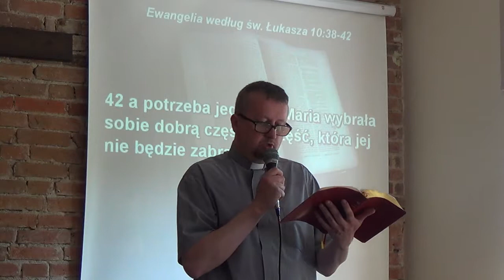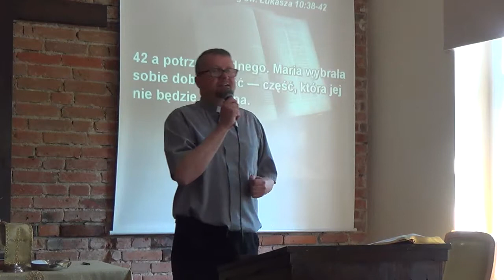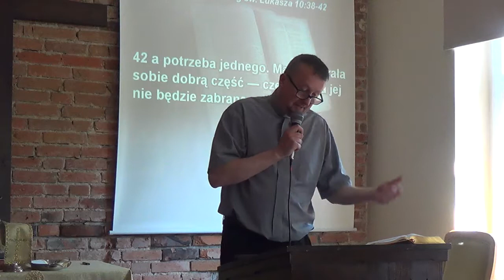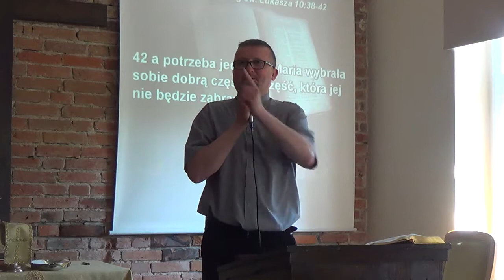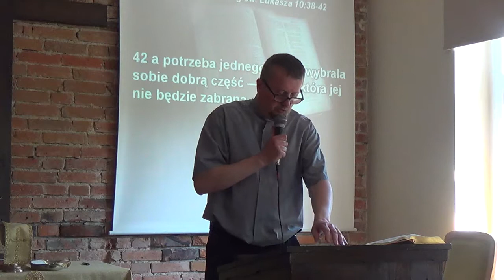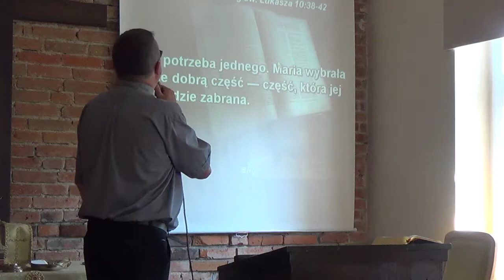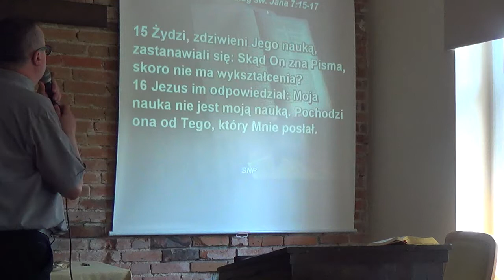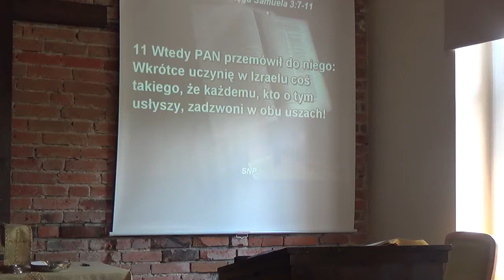Słuchanie słowa Bożego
Kościół Boży- Zbór Chrystusa Dobrego Pasterza w Świdwinie i Drawsku Pomorskim.